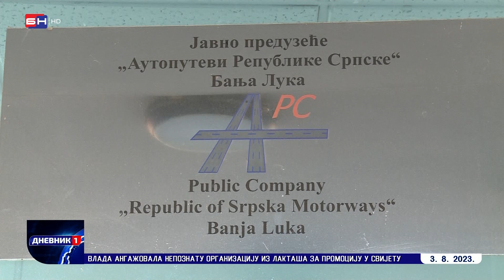Vlada angažovala nepoznatu organizaciju iz Laktaša za promociju u svijetu